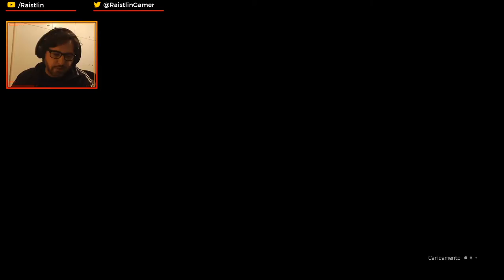GHOSTRUNNER | Gameplay Walkthrough (PC) Parte 6 ITA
Continuiamo con il Walkthrough di GHOSTRUNNER!
CIAO!